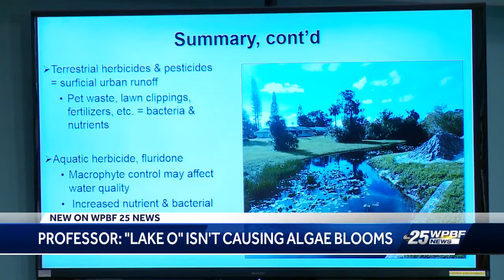Local expert comes up with possible solution for blue green algae problem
A research professor on the Treasure Coast is pointing the blame, for the algae blooms in the St. Lucie estuaries, to septic tanks.